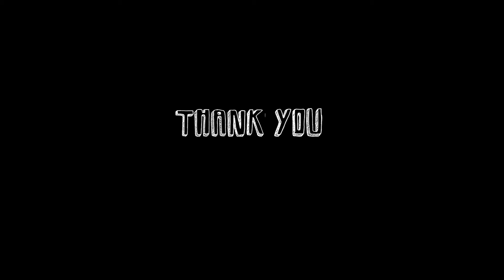DEMO REEL: INDIA JOHNSON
Most known her hit song "I'm Chunky" (parody of hitsong "I'm Chunky" by Kelis; India Johnson shows us many more layers of talent in this reel.